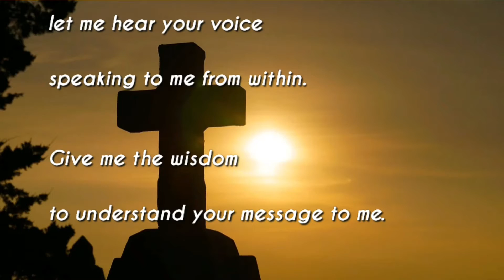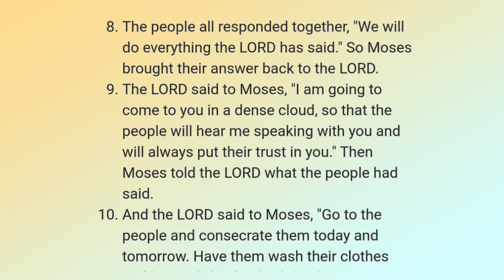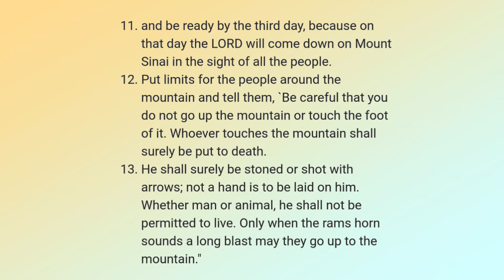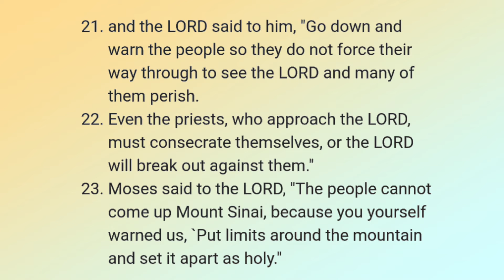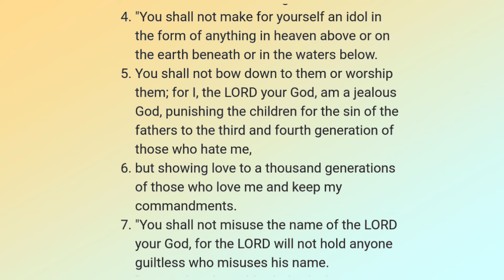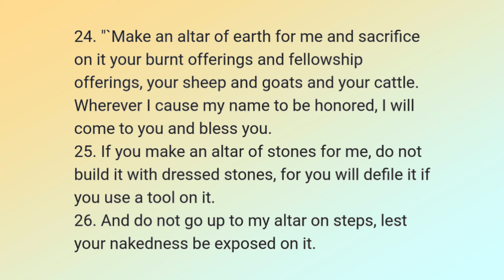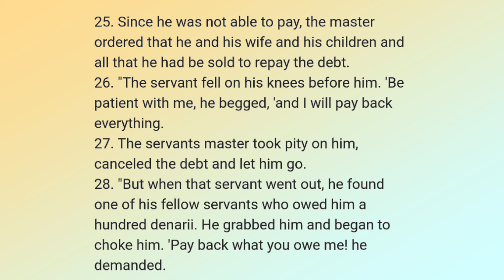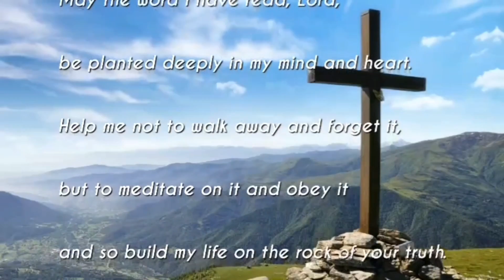성경일년일독 28 (NIV, 개역개정): 출애굽기 19-20, 마태복음 18:21-35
챕터

[0:00] 성경일년일독 28
[성경통독 순서]
[0:21] 1. [시작기도]
자비로우신 하나님, 성령으로 저에게 기름부으소서.
제가 주님의 말씀을 읽을 때, 제 안에서 말씀하시는 주님의 음성을 듣게 하옵소서.
저에게 지혜를 주셔서 제게 주시는 주님의 말씀을 깨닫게 하옵소서.
주님의 말씀이 제 마음에 기쁨이요, 제 발에 빛이 되게 하옵소서.
주님의 말씀위에 제 삶을 세울 힘을 저에게 주옵소서.
주님의 말씀대로 그 말씀이 저에게 이루어지게 하옵소서.
제가 주님의 말씀을 듣고 지키는 복을 즐거워하게 하옵소서.
주님, 말씀하옵소서. 종이 듣겠나이다.
예수님 감사합니다...주님을 찬양합니다. 아멘
2. 성경읽기
[영어성경: NIV ]:
🔸️Exodus 19–20 ; Matthew 18 :21–35
[0:59] Exodus 19
[4:38] Exodus 20
[7:52] Matthew 18 :21–35
[9:46] 3. 마침기도
주님, 제가 읽은 말씀이 제 마음과 가슴에 깊이 심겨지게 하옵소서.
제가 그 말씀을 떠나거나 잊어버리지 않고,
오직 그 말씀을 묵상하고 순종하여,
주님의 진리의 반석위에 제 삶을 세우도록 저를 도우소서.
🔸️Bible Commentary
•Exodus 19–20